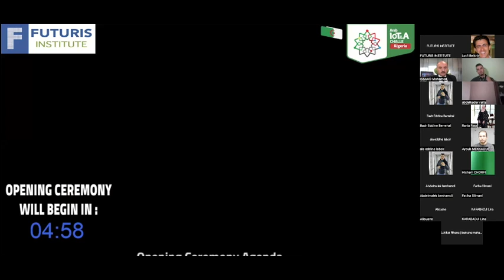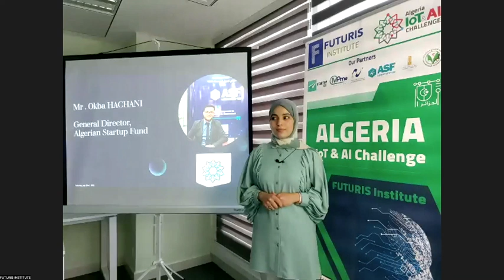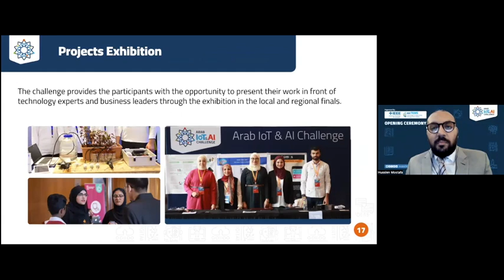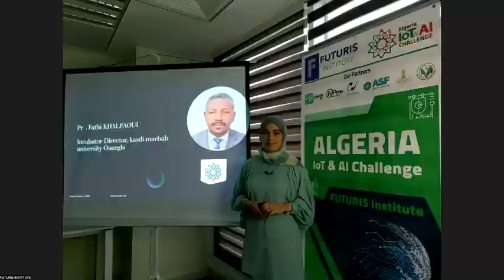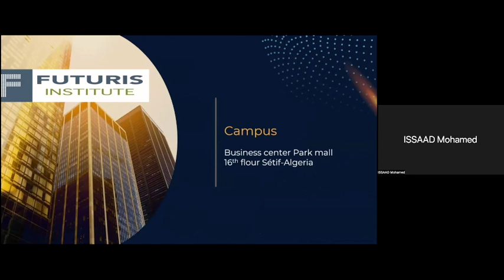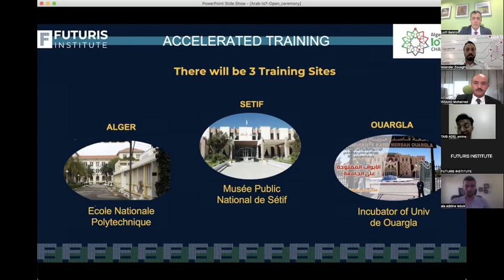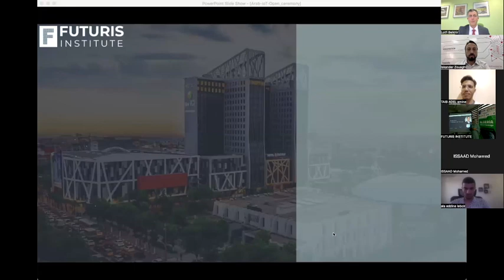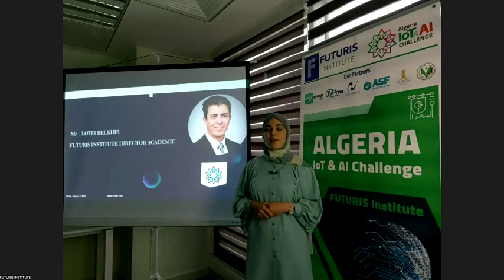Opening Ceremony of the first Algerian edition of Arab IoT & AI Challenge, Sat July 23, 2022.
Opening Ceremony of the first Algerian edition of Arab IoT & AI Challenge, Sat July 23, 2022. Enjoy the Show